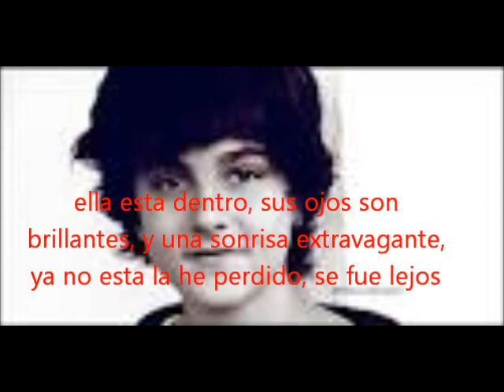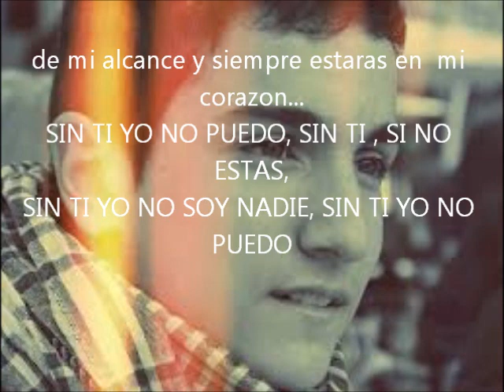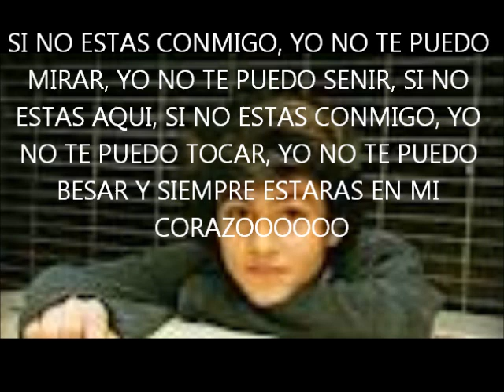SENSE TU MIKEL IGLESIAS, NILL CARDONER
És de nit..
és tot fosc...
estic sol i no hi ha ningu...
és de nit...
un record...
dins el cor, ella hi és a dins...
els seus ulls són brillans
i un sumriure extrabagan
ja no i és l'he perduda
va marxa lluny del meu abast
i sempre estara el meu cor...

sense tu jo no puc
sense tu si no i ets
sense tu jo no soc ningu...

és de nit...
és tot fosc..
no estic sol no u estic
tu estas amb mi
i els teus ulls són brillans
i sempre estarà el meu cor...

sense tu jo no sóc ningu..

nooohhoo

si no estas aqui
si no estas amb mi
jo no et puc mirar
jo no et puc sentir
jo no et puc tucar
jo no et puc bassar
i sempre estaràs el meu cor.